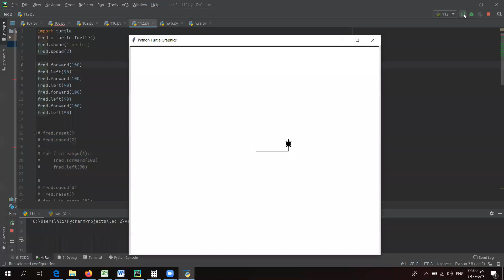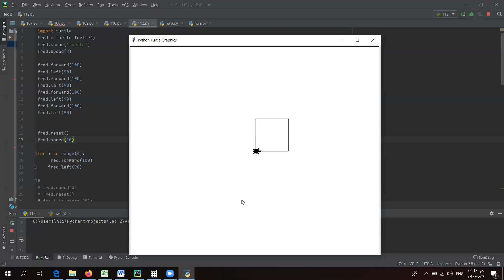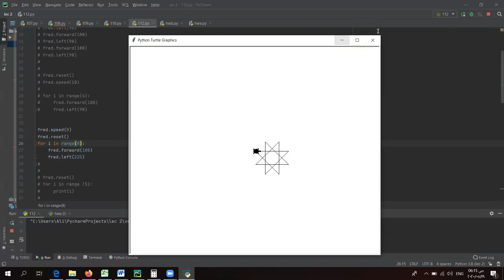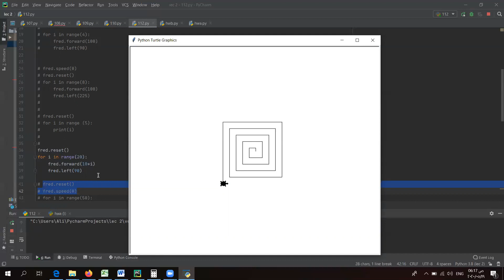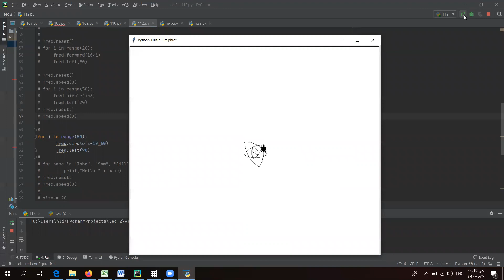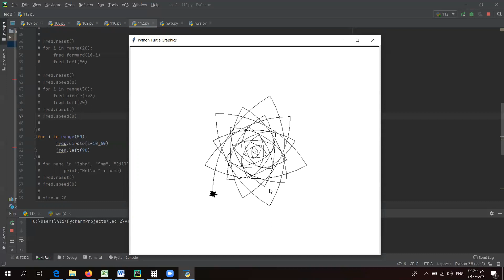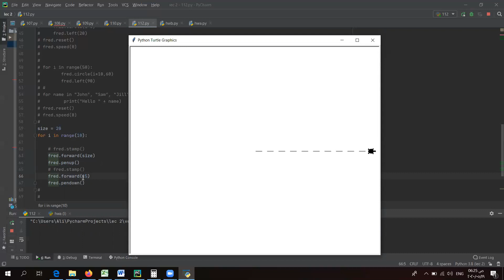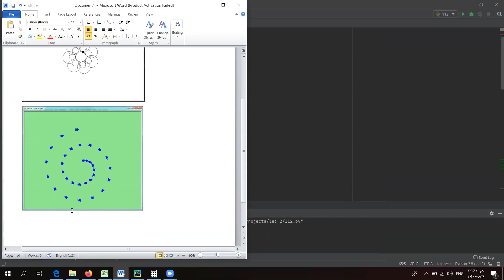Computer Graphics - lab 2